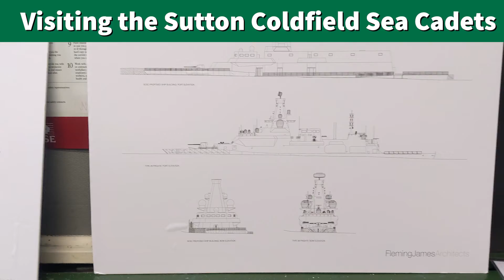Visiting the Sutton Coldfield Sea Cadets